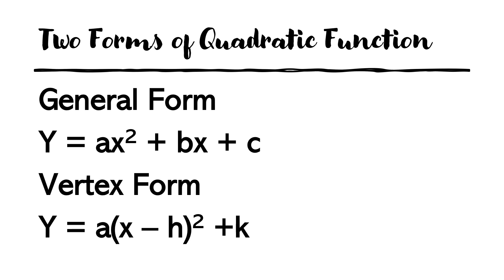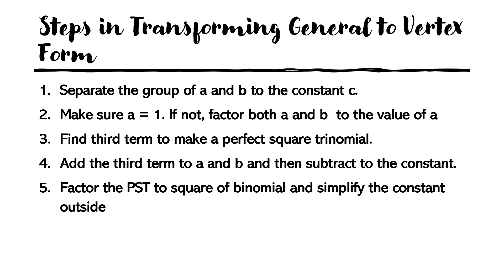Transforming General Form to Vertex Form of Quadratic Function(Tagalog)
This video will show tagalog discussion of transforming general form of quadratic function into vertex form